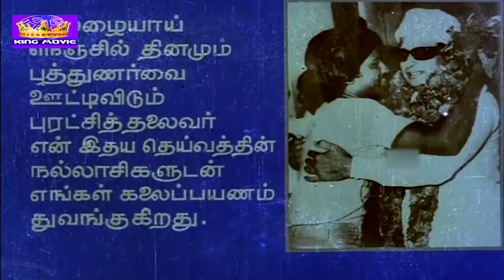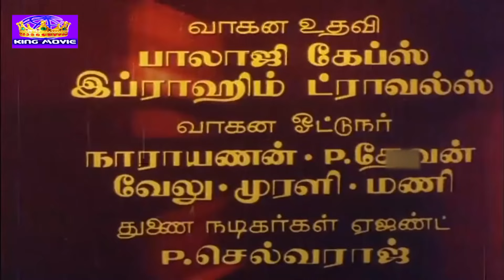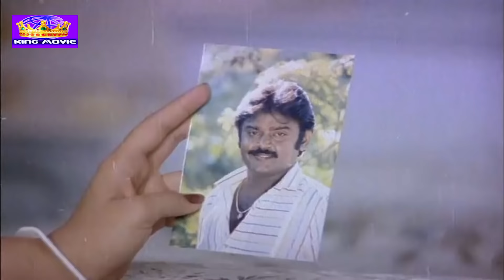Oru Iniya Udhayam Full Movie | ஒரு இனிய உதயம் | Vijayakanth, Amala | Tamil Movies | King Movies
Watch & Enjoy the superhit Tamil movie Oru Iniya Udhayam. Oru Iniya Udhayam  is a 1986 Indian Tamil-language romantic action film, directed by R. Selvam. The film stars Vijayakanth, Amala, V. K. Ramasamy and Vijayakumar. It was released on 13 December 1986. Music by  Manoj–Gyan

Directed by         :  R. Selvam
Story by              : B. Jayaseelan
Produced by       : G. Pandu
Starring               : Vijayakanth, Amala, V. K. Ramasamy and Vijayakumar
Cinematography : Dinesh Babu
Edited by              : R. Devarajan
Production           : Pandu Cine Arts
company

Cast :

Vijayakanth as Sakthivel
Amala as Anju
V. K. Ramasamy as Jithu
Vijayakumar as Sekar
Sivachandran as Siva
Vennira Aadai Moorthy as Anju's uncle
Janagaraj as Thavudu
Super Subbarayan as Subbu
Thyagu as Tea shop owner
Kumarimuthu as Tea shop's customer
Kamala Kamesh as Thavudu's mother
Major Sundarrajan as Selvam (Guest appearance)
Prabhu Deva as side dancer